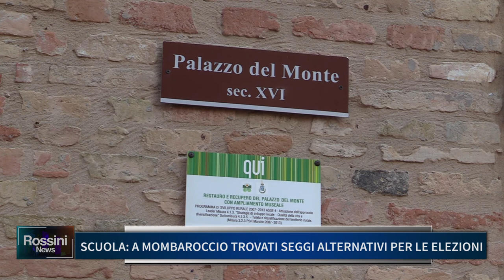SCUOLA A MOMBAROCCIO, TROVATI SEGGI ALTERNATIVI PER LE ELEZIONI